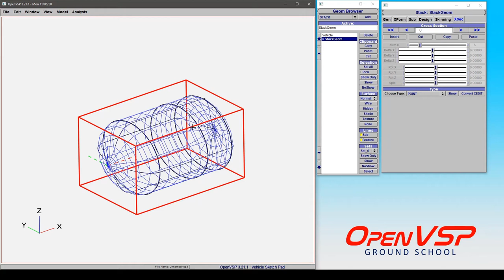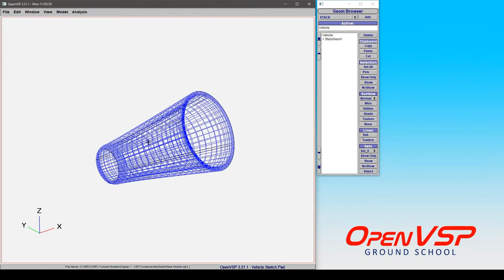Stack Design Policy